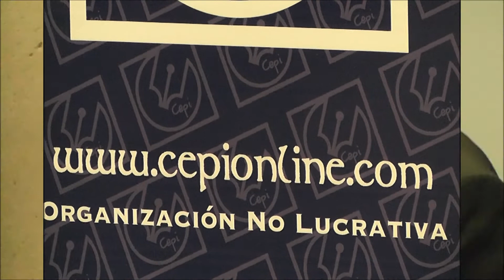CANTO A VENEZUELA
EXPOSICION Y POEMA CANTO A VENEZUELA ESCRITO POR EL SR. CESAR LACAYO PRESIDENTE DEL CIRCULO DE ESCRITORES Y POETAS IBEROAMERICANOS EN SOLIDARIDAD CON LOS ESTUDIANTES Y EL PUEBLO DE VENEZUELA.